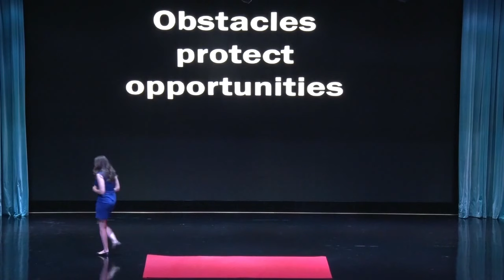Overcoming barriers to be successful in life! | Michelle Gropp | TEDxYouth@CISB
Michelle is a trainer and deals with organizational training of employees. She explains her personal experiences that how she struggled and motivate her trainers in order to be successful. Michelle Gropp is a Canadian entrepreneur whose company, Lead with Words, leads presentation training for international organizations. She was a facilitator for the Global Leadership Summit in Beijing, speaks 4 languages, and has visited 40 nations. This talk was given at a TEDx event using the TED conference format but independently organized by a local community.